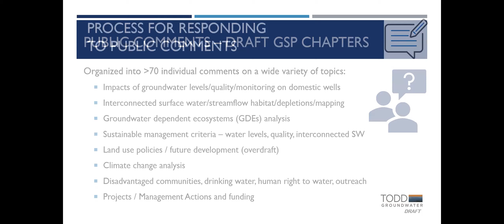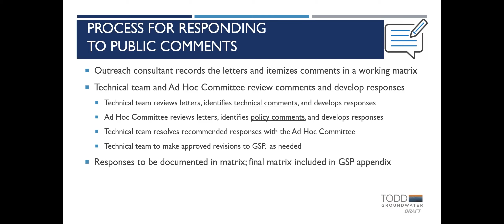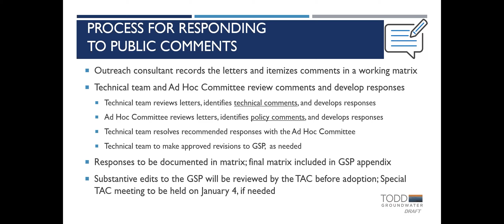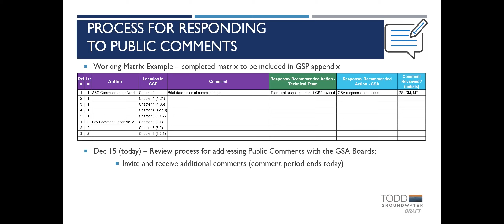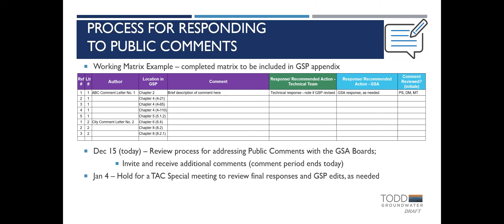The process for responding to Turlock Subbasin GSP public comments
A short video outlining the efforts to respond to public comments received on the draft Turlock Subbasin Groundwater Sustainability Plan through a presentation given on the topic at the Dec. 15, 2021 Joint Special Meeting of the Turlock Subbasin's two groundwater sustainability agencies.